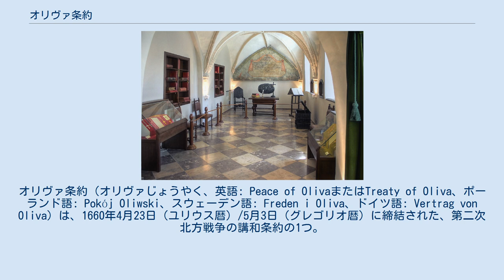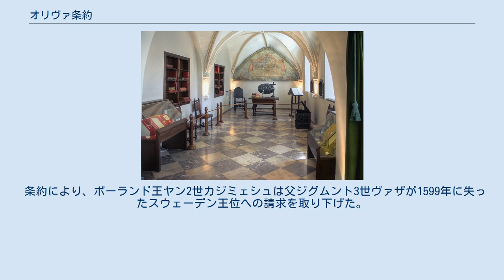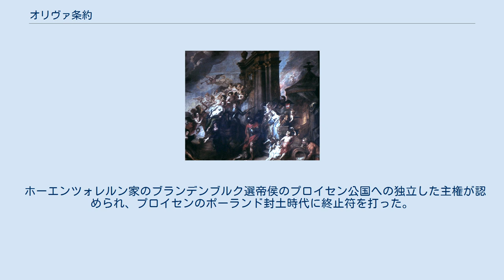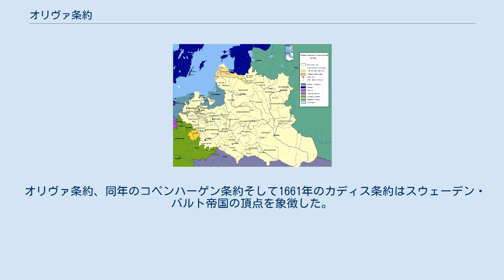オリヴァ条約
ブランデンブルク＝プロイセンの条約
オリヴァ条約（オリヴァじょうやく、英語: Peace of OlivaまたはTreaty of Oliva、ポーランド語: Pokój Oliwski、スウェーデン語: Freden i Oliva、ドイツ語: Vertrag von Oliva）は、1660年4月23日（ユリウス暦）/5月3日（グレゴリオ暦）に締結された、第二次北方戦争の講和条約の1つ。
 条約は王領プロイセンのオリヴァにて、スウェーデン、ポーランド＝リトアニア共和国、ハプスブルク家（オーストリア）、ブランデンブルク＝プロイセンの間で締結された。
 スウェーデンはスウェーデン領リヴォニアへの主権を、ブランデンブルクはプロイセン公国への主権を認められ、ポーランド王ヤン2世カジミェシュはスウェーデン王位への請求を取り下げる代わりにスウェーデン王の称号を死ぬまで保持することを認められた。
 全ての占領地は戦前の主権国に返還され、リヴォニアとプロイセンにおけるカトリック信者は信仰の自由を認められた。
 条約の署名者は神聖ローマ皇帝レオポルト1世、ブランデンブルク選帝侯フリードリヒ・ヴィルヘルム1世、ポーランド王ヤン2世カジミェシュだった。
スウェーデン王カール11世はまだ4歳の幼児だったため、スウェーデン使節団の代表兼スウェーデン摂政のマグヌス・デ・ラ・ガーディエがカール11世に代わって署名した。
 交渉は1659年秋にトルンで始まった。
ポーランド代表は後にダンツィヒへ移動、一方スウェーデン代表はバルト海岸のソポト（ツォポット）をその基地とした。
 ポーランド＝リトアニア共和国とスウェーデンは1655年からの第二次北方戦争で戦禍に巻き込まれた。
両国はそれぞれの交戦国であるロシア・ツァーリ国とデンマーク＝ノルウェーとの戦闘に集中するために和平を欲した。
さらに、野心的なポーランド王妃ルドヴィーカ・マリア・ゴンザーガは夫のヤン2世とポーランド議会（セイム）への絶大な影響力を発揮し、義弟でフランス出身のコンデ公ルイ2世の次期ポーランド王選出を確保しようとした。
この野望にはフランス王国とその同盟国スウェーデンの同意が不可欠であった。
 一方、デンマーク＝ノルウェー、ネーデルラント連邦共和国、神聖ローマ帝国、ブランデンブルク代表は常に議論を脱線させようとした。
この時代の礼儀作法が煩雑さも彼らの戦術を助けた。
結局、交渉が正式に始めたのは数か月後の1660年1月7日（ユリウス暦）だった。
その後もポーランドとスウェーデンの間で交換された文書の内容に不穏当な個所が多く、仲介役を務めたフランス大使ド・ランブレ（De Lumbres）はそれらを全て削らなければならなかった。
 グニェズノ大司教率いるポーランド代表団は戦争を継続させて消耗したスウェーデン軍をリヴォニアから追い出そうとした。
デンマーク代表はポーランドと共同でスウェーデンとの和約を締結しようとしたが、ポーランドは敗勢のデンマークと運命を共にしたくなかった。
オーストリアは戦争を継続させてスウェーデンをドイツから追い出そうとするためにポーランドへの援軍を承諾したが、本当の目的は別にあるのではないかと疑われ、ポーランドのセイムは難色を示した。
ブランデンブルク選帝侯フリードリヒ・ヴィルヘルム1世もスウェーデン領ポンメルンを征服すべく戦争を継続しようとし、ポーランドに援助を提供した。
 フランスのジュール・マザラン枢機卿は伝統的な敵国であるオーストリアとスペインへの牽制としてスウェーデンのドイツにおける領土を維持しようとした。
また戦争が継続することでオーストリアのドイツとポーランドにおける影響力が増すことも危惧していた。
オーストリアとブランデンブルクによるスウェーデン領ポンメルン侵攻はヴェストファーレン条約違反とみなされた。
フランスにはそれを告訴する義務があったため、1660年2月までにスウェーデンとブランデンブルクの間で条約が締結されなければ援軍3万をスウェーデンに提供すると脅した。
 条約が締結されたオリヴァ修道院の部屋、2010年撮影。
 スウェーデン王カール10世の死の報せがポーランドに届くと、オーストリアとブランデンブルクは要求を釣り上げた。
しかし、フランスによるスウェー...